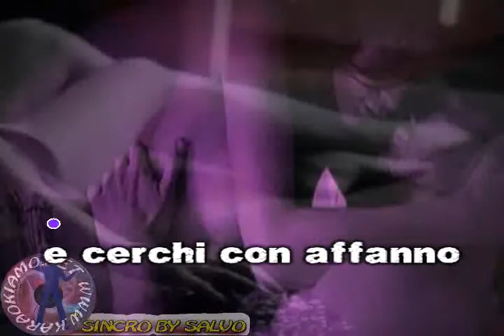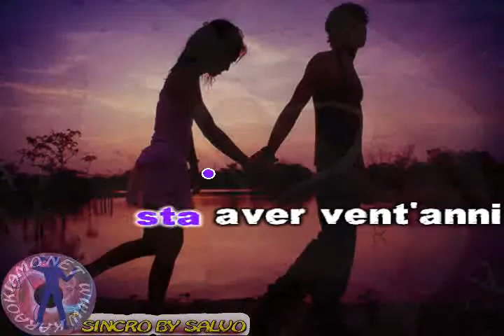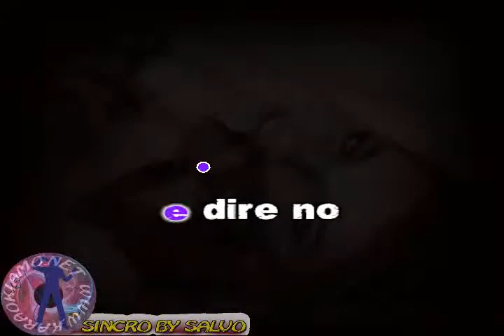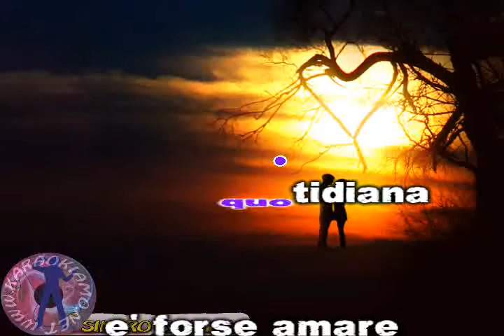Mino Vergnaghi - Amare (karaoke - fair use)